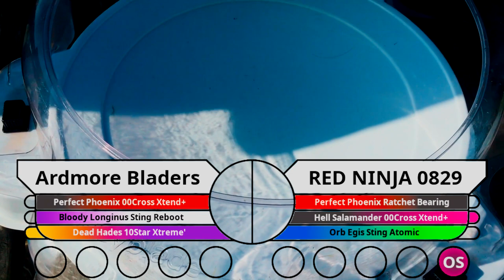WBO Beyblade Tournament Battle: Ardmore Bladers vs RED NINJA 0829 - Beigoma Blues FINAL MATCH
The final match from the Burst Tournament Beigoma Blues in Philadelphia, Pennsylvania between Ardmore Bladers and RED NINJA 0829. This match was run in Deck Rotation Format, the rules for which can be found

Ardmore Bladers' Deck:
Perfect Phoenix 00Cross Xtend+ | pP.00C.Xt+ |  完璧な鳳凰 00十字 雙變+
Bloody Longinus Sting Reboot | bL.St.Rb | 血腥聖槍 刺刃 再生
Dead Hades 10Star Xtreme' | dH.10S.X' | 死亡冥帝 10恆星 極限'

RED NINJA 0829's Deck:
Perfect Phoenix Ratchet Bearing | pP.Rt.Br |  完璧な鳳凰 棘輪 軸承
Hell Salamander 00Cross Xtend+ | hS.00C.Xt+ | 地獄蠑螈 00十字 雙變+
Orb Egis Sting Atomic | oE.St.At | 寶石天盾 刺刃 原子

Interested in competing in a tournament like this? to see if there are any Bladers near you.